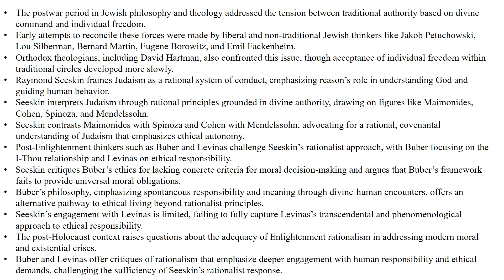Kenneth Sesskin, "Autonomy in Jewish Philosophy" (Book Note)